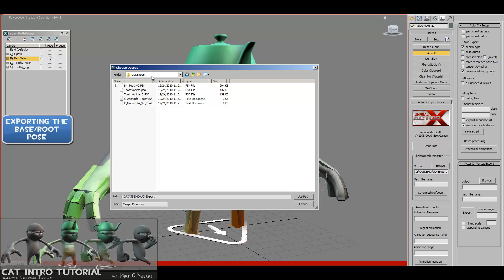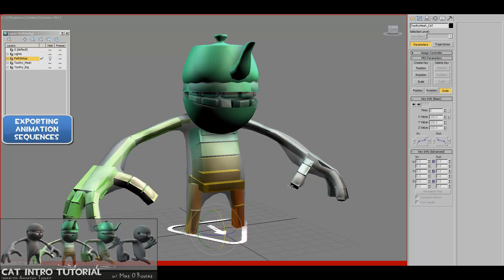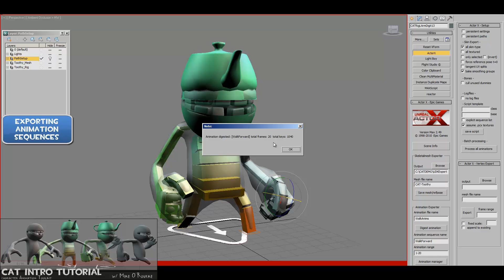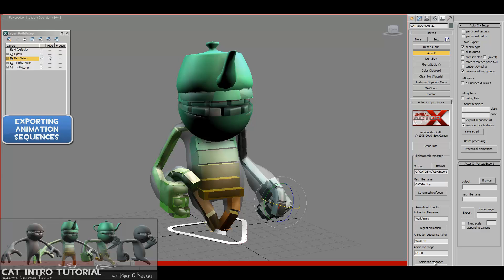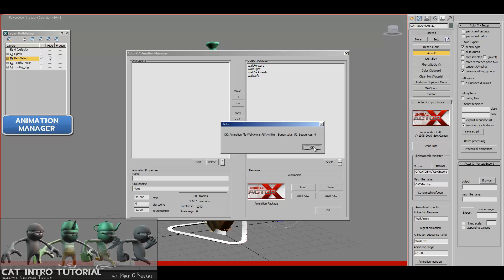CAT Tutorial: (Ch4:UDK Export Part1) Exporting Animation for UDK(Unreal) using CAT in 3dsMax2011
This video is Chapter4 in a multi-part series guiding you thru creating a game engine ready (UDK) character rig and animation set using CAT in 3dsMax2011

We will be covering:

Chapter 4-Exporting the Character's Animation to be used in the Unreal3 Game Engine (UDK)

And make sure to check out the other videos in this series:
Chapter 1-Creating a character rig in 3dsMax2011 using the CAT toolset
Chapter 2-Skinning the character in Max
Chapter 3-Making a walkCycle animation using CATMotion
Chapter 5-Creating a Skeletal Mesh in the Unreal3 Game Engine (UDK)